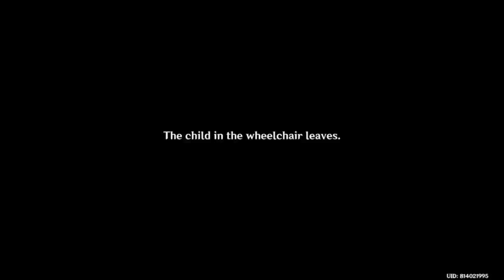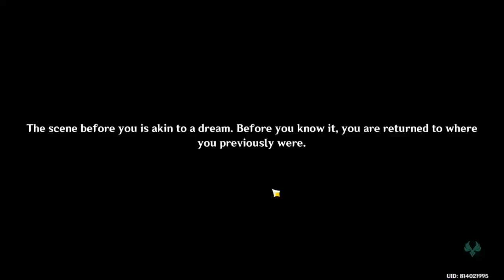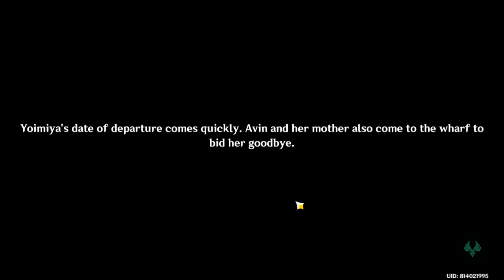Yoimiya's main story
Another Late to the game storyline, but this one was enjoyable